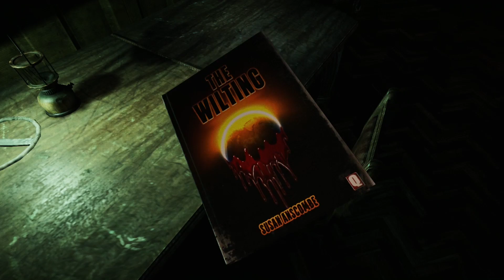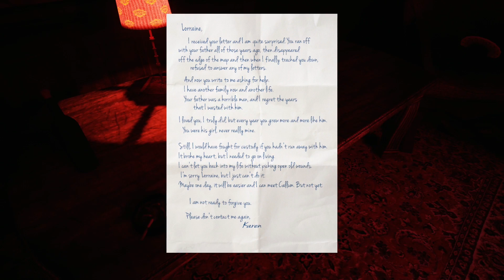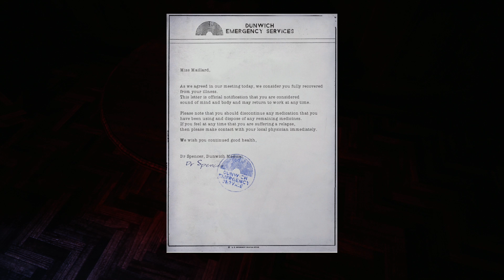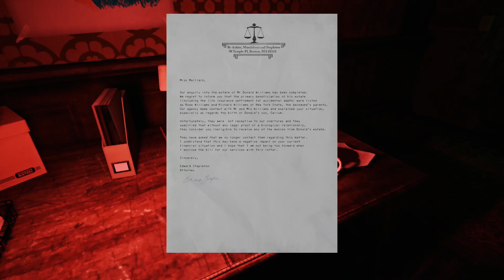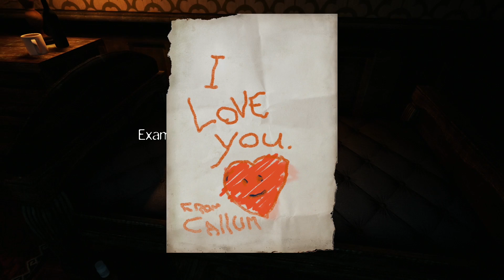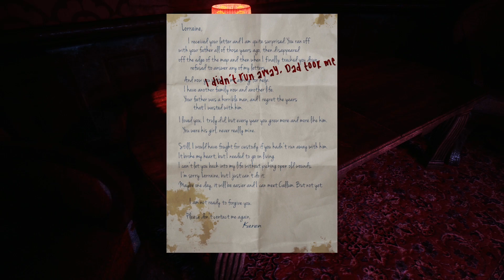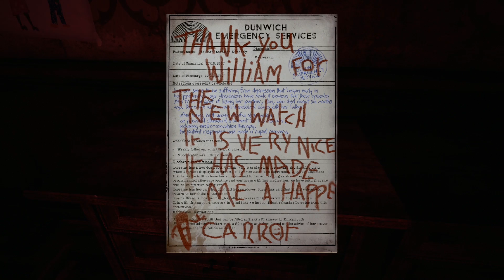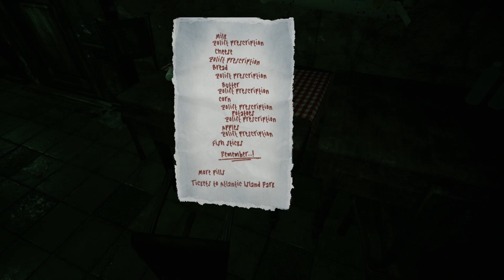The Park - Walkthrough - Part 09 // PS4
The Park Walkthrough Part 09 / Teil 09

★★★ MEIN GAMING, AUFNAHME UND LIVESTREAM-EQUIPMENT: ★★★
▸ PlayStation 5 - Sony DualSense Wireless-Controller
▸ PS5 Sony HD-Kamera *▸ PS4 Pro
▸ Sony Alpha 5100 Systemkamera
▸ Sony AC-PW20 AC-Netzteiladapter
▸ SANDISK Ultra® 3D, 2 TB, SSD
▸ ASTRO Gaming A50
▸ Elgato Cam Link 4K
▸ Elgato HD60S
▸ BenQ LED Display EW2780Q
▸ ASUS TUF Gaming VG249Q
▸ Røde PSA1 Gelenkarmstativ
▸ Presonus AudioBox
▸ Rode NT2a Studio Solution Set · Mikrofon
▸ Elgato Stream Deck
▸ Elgato Key Light Air
▸ Elgato Key Light
▸ PlayStation 4 - DualShock 4 Wireless Controller
▸ Apple iMac 27" Modell 2020
▸ Elgato Thunderbolt 3 Pro Dock